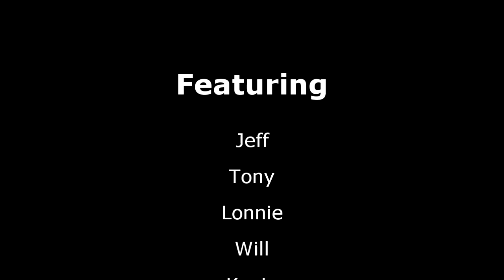Lighter moments from the amazing winter of 2011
This video chronicles some of the funnier moments from what was an amazing winter of skiing and riding.